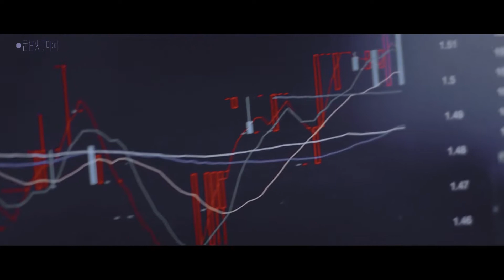【职场双A】袁帅X李纨丨罗云熙 陈瑶丨赠爱酱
摸鱼